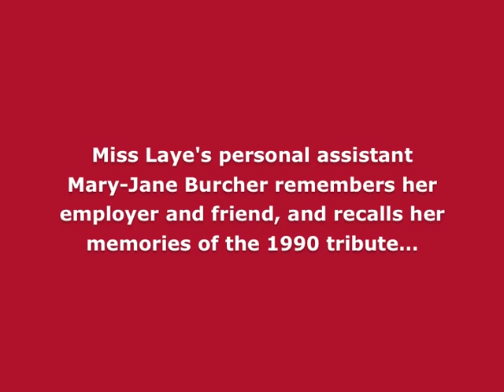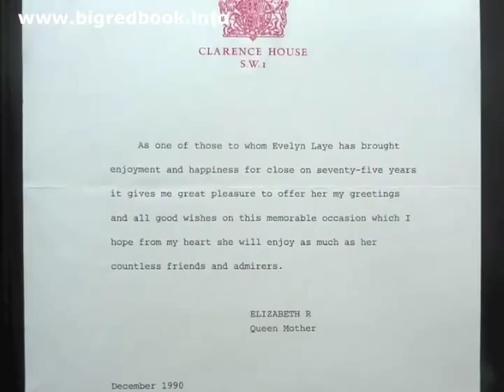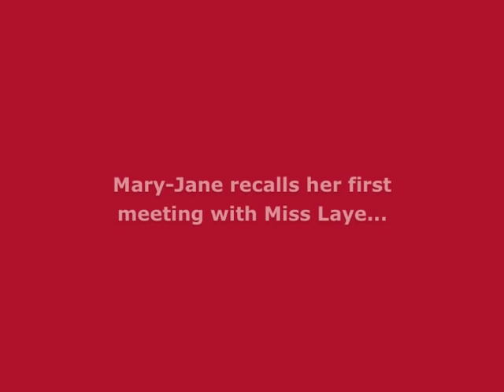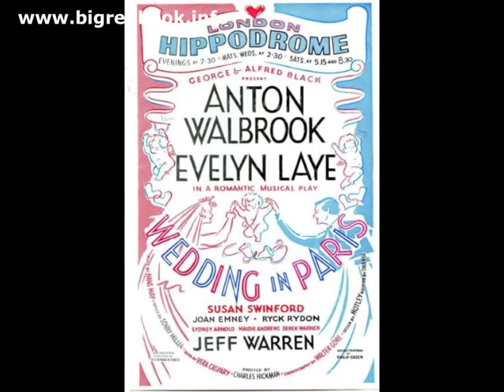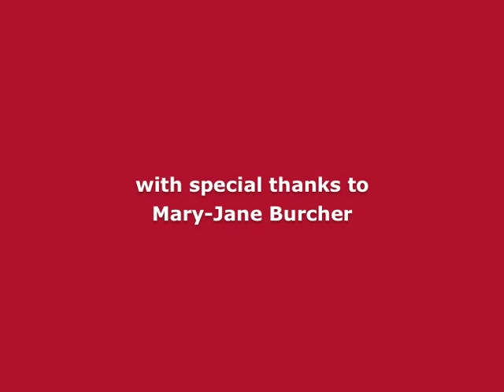Evelyn Laye This Is Your Life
The actress and singer Evelyn Laye was surprised by Michael Aspel in December 1990 for the television programme This Is Your Life.

In an exclusive interview for the BigRedBook website recorded in November 2012 Evelyn's friend and former personal assistant, Mary-Jane Burcher, recalls her memories of the programme.

💻 Find out the full details of this edition of This Is Your Life